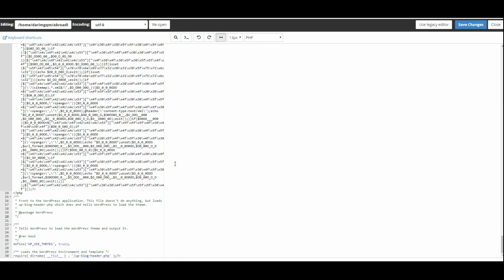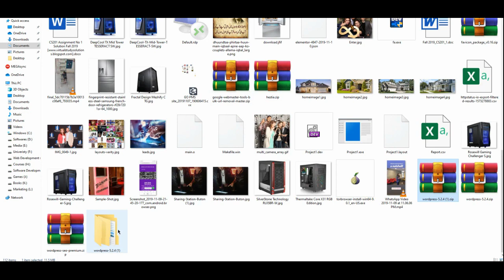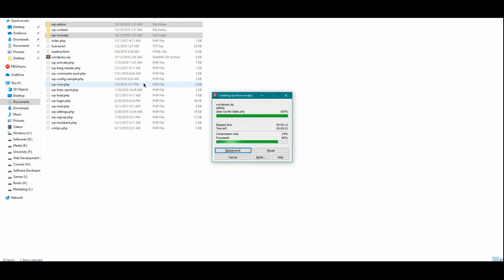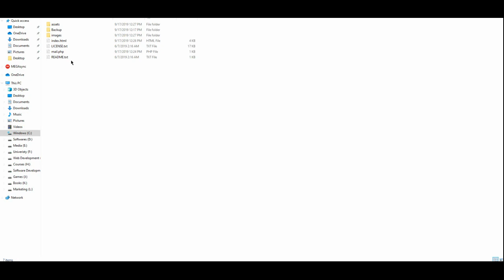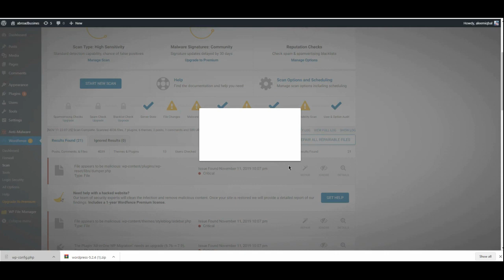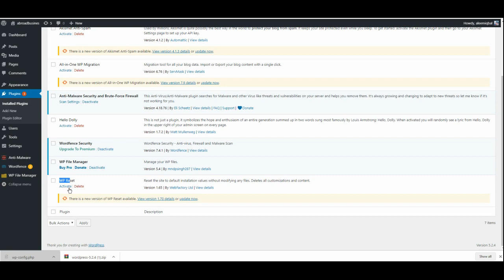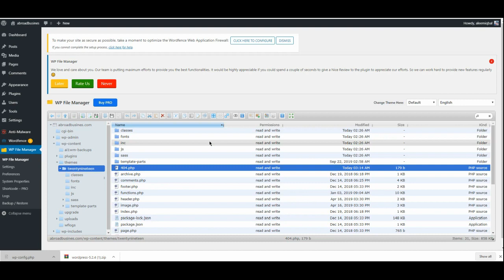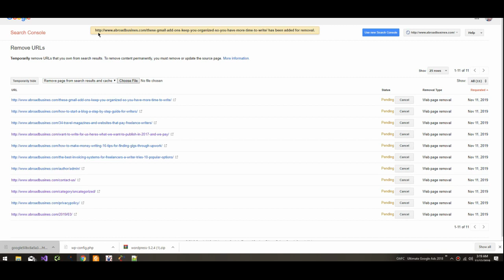How To Remove Japanese URL & Keyword Virus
To remove the Japanese URL and keyword virus, you can follow these steps:

Scan your website for malware: Use a security plugin or online tool to scan your website for malware and remove any infected files.

Remove the Japanese keywords and URLs: Identify and remove any Japanese keywords or URLs that have been added to your website. You can do this manually by going through your website's content and deleting the keywords and URLs, or you can use a plugin or tool to help you with this process.

Check your theme and plugin files: If the Japanese keywords or URLs are being added to your website through your theme or plugin files, you will need to delete those files and replace them with clean copies.

Clean up your database: If the Japanese keywords or URLs have been added to your database, you will need to clean up your database by deleting any infected entries.

Change all of your passwords: It is important to change all of your passwords, including your website's login password, FTP password, and database password. This will help to prevent the Japanese URL and keyword virus from returning to your website.

Keep your website updated: Make sure to keep all of your website's themes, plugins, and core software up to date. This will help to prevent future malware infections.

💥💥Video Chapters💥💥
00:00 Universal SEO Tool
00:48 Building Dofollow Comment Backlink
03:50 Building Dofollow Forum Backlinks
14:32 Ending

This video includes: